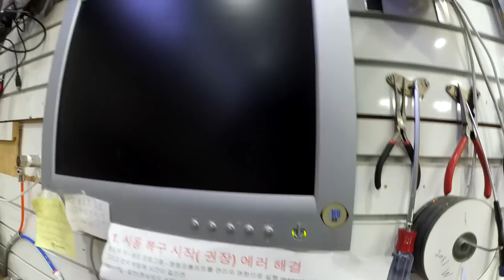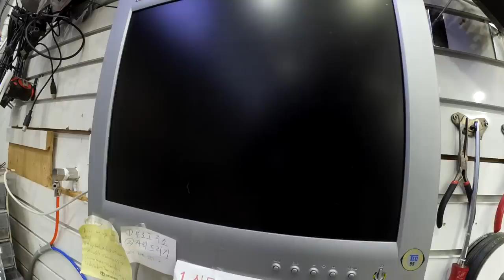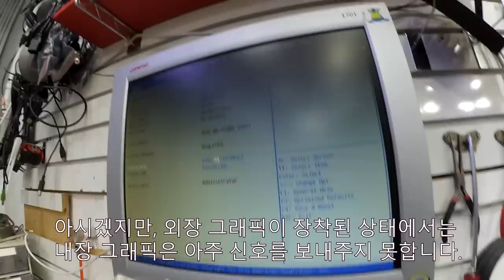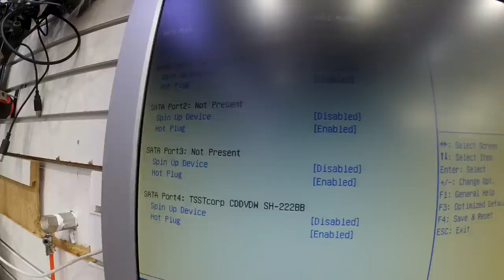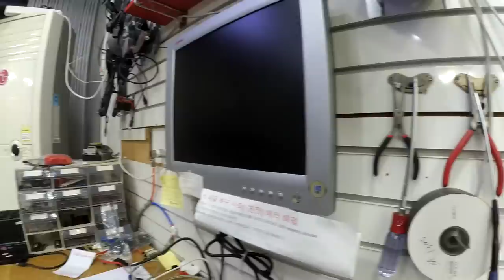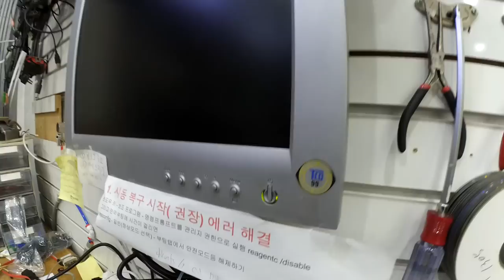손님한테 속았습니다.(//ω//) 간단하게 갈 수 있는 수리였는데..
컴퓨터 수리를 맡기면서 상태를 가끔 상태를 잘 못 말해주는 분들이 계시는데, 그럴 경우에 수리는 먼길을 돌아가야 하는 일이 생길 수도 있습니다. (￣ω￣;) 정확한 증상을,,^^